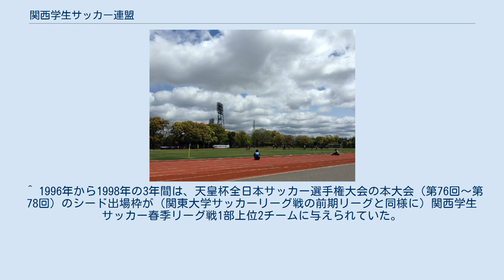関西学生サッカー連盟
関西学生サッカーリーグの公式戦（桃山学院大学 vs 関西国際大学） 関西学生サッカー連盟（かんさいがくせいサッカーれんめい）は、関西地区2府4県に所在する大学サッカー部による競技団体組織である。
 関西学生サッカーリーグ（前期リーグ・後期リーグ）を主催している。
 その他に、春季に行なわれる関西学生サッカー選手権大会を主催している。
出場条件や開催概要は以下の通り。
 その他の主催・主管 ^ 1991年から2007年の間は前期・後期のリーグ戦をそれぞれ春季リーグ戦・秋季リーグ戦として行い、それぞれ別の名称（春季リーグ戦を関西学生サッカー春季リーグ戦、秋季リーグ戦を関西学生サッカーリーグ戦）を使用して区別し、年間2シーズン制（入れ替え戦も春秋それぞれのシーズン後に実施）を行なっていた。
従って2007年までの状況を表す場合、連盟内では、前述したような名称上での区分に拘って使用していたが、当時のスポーツマスコミ等による一般報道では、春秋の両リーグ戦やその他の連盟主催試合まで含めた連盟組織全体の総称として、本来は秋季リーグ戦のみを意味するものとして用いていた関西学生サッカーリーグが用いられる。
従って、当時の状況下で単に「関西学生サッカーリーグ」と呼ぶときには注意が必要となる。
 ^ 1991年から2007年の間は、春季リーグ戦の1部全12チームと2部上位2チーム、3部上位2チームの計16チームによって行なわれていた。
 ^ 1996年から1998年の3年間は、天皇杯全日本サッカー選手権大会の本大会（第76回～第78回）のシード出場枠が（関東大学サッカーリーグ戦の前期リーグと同様に）関西学生サッカー春季リーグ戦1部上位2チームに与えられていた。